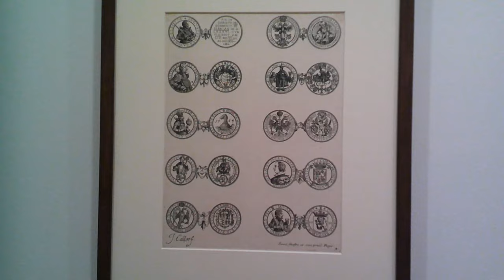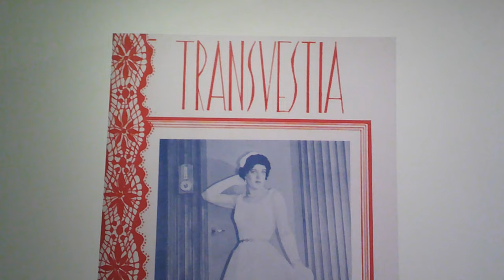when i grow up i want to be a namer of paint colours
the sweetest girls in the world take on the art gallery
"when i grow up i want to be a namer of paint colours" - Sarindar Dhaliwal